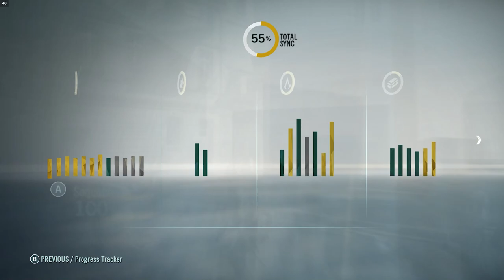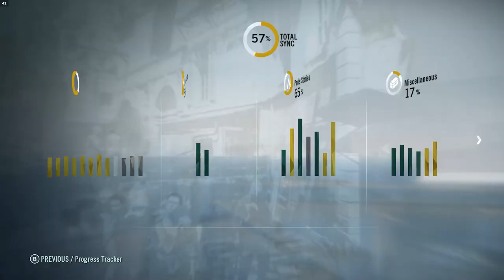Assassin's Creed 5 Unity Part 8 Gameplay 1792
Boss Fight: Frédéric Rouille

1792
August 10, 1972: Tuileries Palace, the residence of King Louis XVI, was stormed by an armed mob. Arno Dorian retrieved the King's correspondence with his late Mentor Mirabeau, and Napoleon Bonaparte retrieved an Isu temple key from the King's secret hiding place.[34]

September 2, 1792:
Frédéric Rouille, a French Army captain and Templar, was killed by the Assassin Arno Dorian in the Grand Châtelet while overseeing the execution of the prison's inmates as part of the September Massacres.

Arno's Weapons & Equipment:
Cinquedeas
Legendary Military Outfit
Gold Plated Pistol

240Hz Ultra-Fast Refresh Rate
GeForce RTX 3060
11th Gen Intel" Core"
i7-11800H Processor